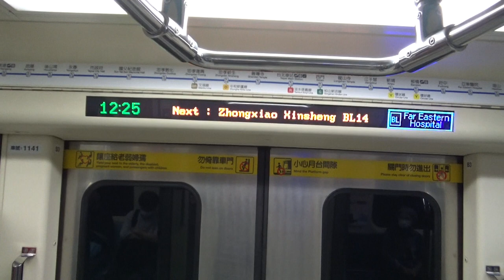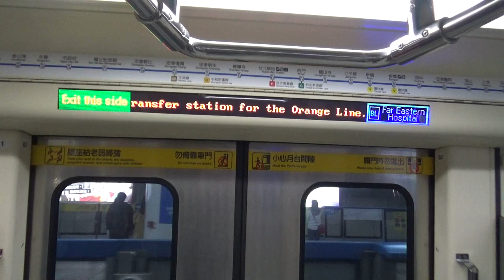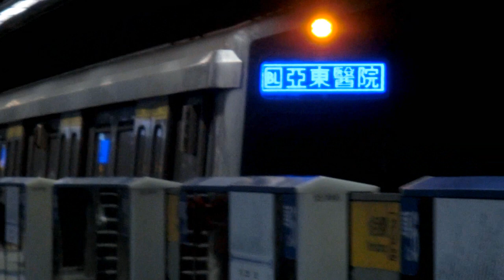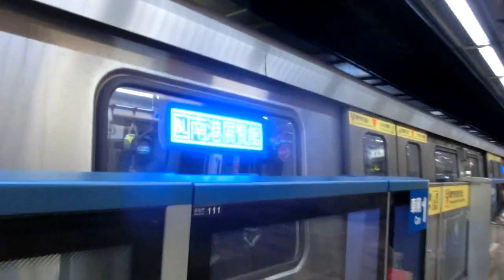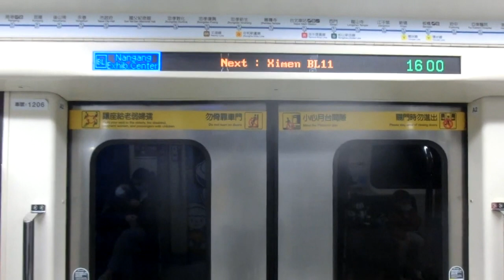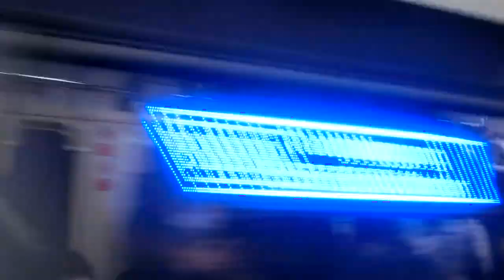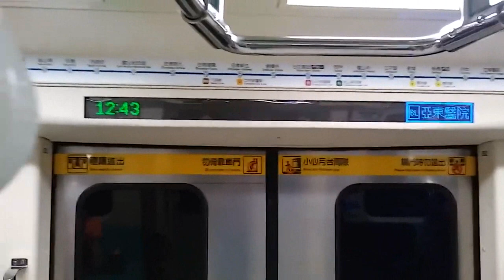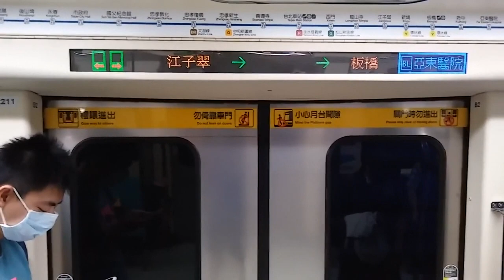|安哥生活日誌| [台北捷運] C321型&C341型 SIEMENS GTO-VVVF/IGBT-VVVF 到着・発車シーン集・乗車畫面(走行音)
剪輯日期: 2021年5月27日
突然說C341跟C321的推進器系統要改了
剛好又碰上嚴重疫情,不能前往拍攝,心情感覺很悶QQ!

捷運公司於5月10日開標，現正進行投標廠商審查
是北捷繼淡水信義線C301型後，第二件推進系統更新

English Description
Taipei Metro C321&C341 Siemens GTO-VVVF/IGBT-VVVF Arrival・Departure・Driving Sound
Make Film Date: 5/27/2021

0:00 C321型(GTO-VVVF) G12/BL11西門到站
0:20 C321型 G12/BL11西門離站
0:53 C321型 BL15/BR09忠孝復興到站
1:13 C321型 忠孝復興→忠孝新生 走行音
3:12 C321型 BL12/R10台北車站離站
3:46 C321型 BL14/O07忠孝新生到開
5:09 C321型 BL18市政府離站
5:44 C321型 BL13善導寺離站
6:06 C321型 BL13善導寺到站
6:30 C341型(IGBT-VVVF) BL19永春離站
6:57 C341型 BL19永春到站
7:30 C341型 BL19永春離站
7:55 C341型 BL10龍山寺到站
8:13 C341型 BL10龍山寺→BL11西門 走行音
10:16 C341型 BL11西門離站
10:40 C341型 BL11西門到站
10:59 C341型 BL10龍山寺→BL09江子翠 走行音
12:21 C341型 BL09江子翠→BL08新埔+離站